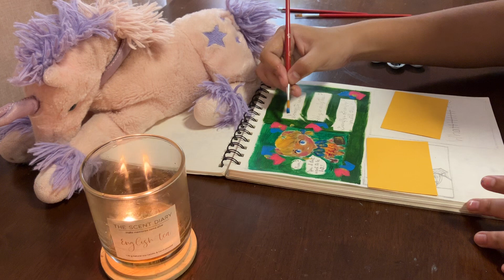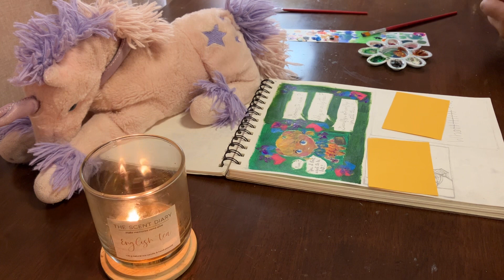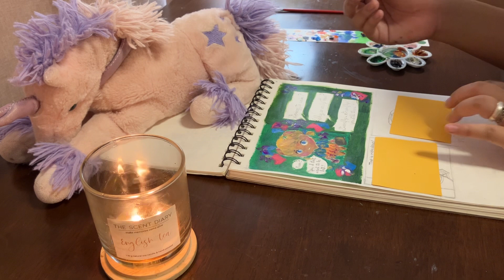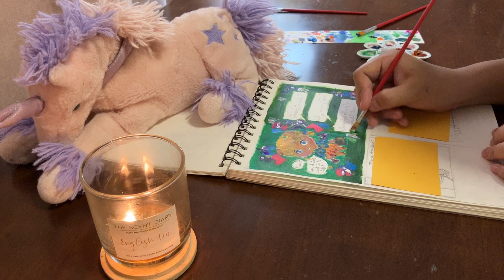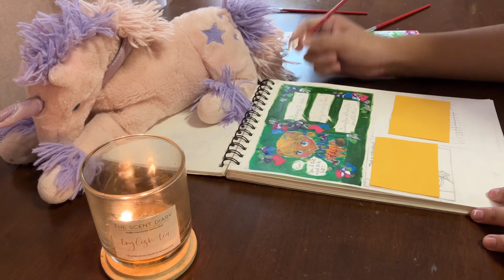My journey working on my secret passion project | Record 3D3C3A Part 4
(Featuring Cloisty de Stella)